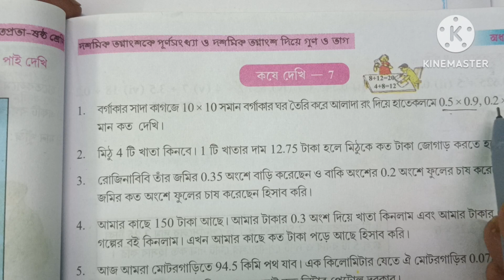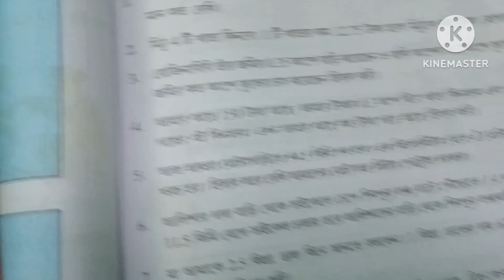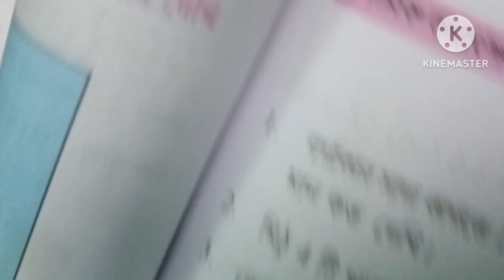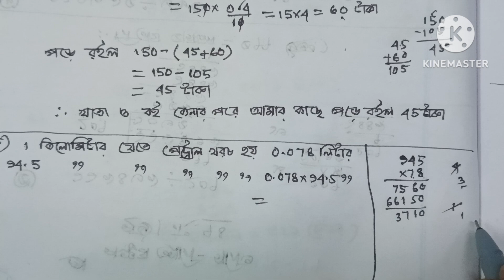Class 6 Math Page 95 //WBBSE//PART 1//গনিত// ষষ্ঠ শ্রেনি অংক//কষে দেখি 7// student tutorial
kose dekhi 7 purna sankhya o dashami8k bhagnagsha diye gun kori
class 6 math kose dekhi 7 in bangla
class vi math nije kori 7
class 6 math kose dekhi 7
class vi maths kose dekhi 7

স্নেহের সকল ছাত্রছাত্রীদের বলছি , যারা 2024 সালে ষষ্ঠ শ্রেনিতে উত্তীর্ন হয়েছো, তোমরা  গনিতপ্রভা  বইয়ের কষে দেখি 7  দাগ  1, 2, 3, 4, 5, 6, 7, 8 বই এর  95 নম্বর পৃষ্ঠা ) । এই অংক গুলো খুব ভালো করে বুঝে নাও ।   আমি এখন থেকে তোমাদের প্রথম পর্বের মূল্যায়নের জন্য যথারীতি পরপর  চ্যাপ্টার অনুযায়ী অংক কষে দেখিয়ে  দিয়ে যাচ্ছি । তোমরা  সেগুলো খাতাতে লিখে প্র্যাকটিস  করে রেখো । খুব ভালো  নম্বর পাবে। সুস্থ থেকো, ভালো থেকো।